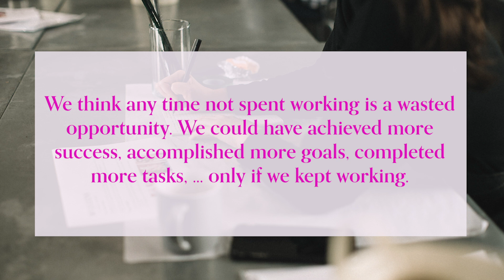Does Your Daily Routine Have Enough Down Time?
Our daily routines have gradually morphed into this elaborate schedule filled to the brim with commitments, appointments, meetings, and obligations, to the extent that any ‘free’ time we dedicate to taking care of ourselves is considered to be a luxury, an indulgence on our part. So if you have to ask yourself if your routine has enough downtime, then you probably need more downtime.

Sign up for Mindset Mondays and get inspired at the start of your week!

Get mindset and wellness tips in your inbox for free every single Monday! Make Monday the best day of your week. I know that's a big promise, but these weekly tips will change your life.

Amanda Da Silva
Educator and Coach
DS Education Group | Amanda-DaSilva.com

How to Create a New Habit (and actually make that habit stick!!)